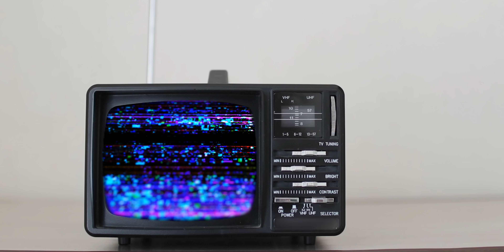Mandinga X NOSFE - Macho Man (Official Video)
Watch the official music video for MachoMan performed by Mandinga X NOSFE

Music: Halmagean Radu Cezar, Halmagean Ovidiu Cornel, Vincu Oana Viorica, Serban Cazan, NOSFE, Ana Stancu, Vlad Ciresan, Barbara Isasi, Omar Secada;
Lyrics: Halmagean Radu Cezar, Halmagean Ovidiu Cornel, Vincu Oana Viorica, NOSFE, Barbara Isasi, Ana Stancu, Vlad Ciresan, Crețan Mădălina Mihaela;
Produced by: Serban Cazan;
Mix & Master: Serban Cazan, Gabriel Stanoiu;